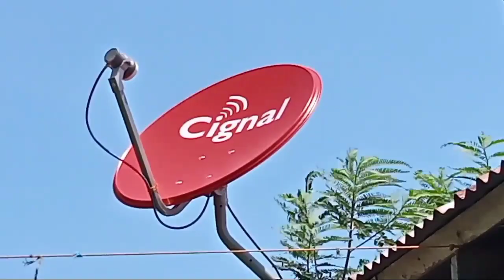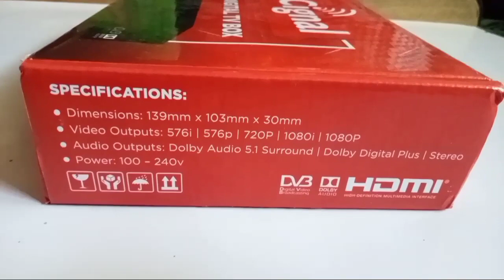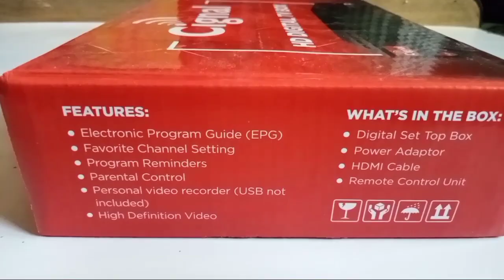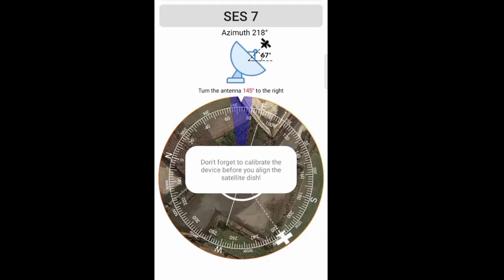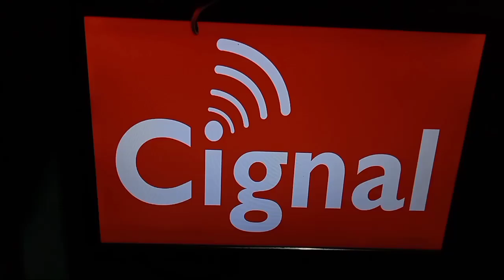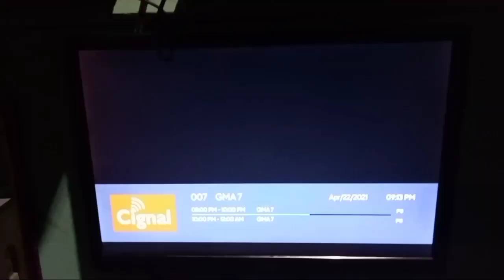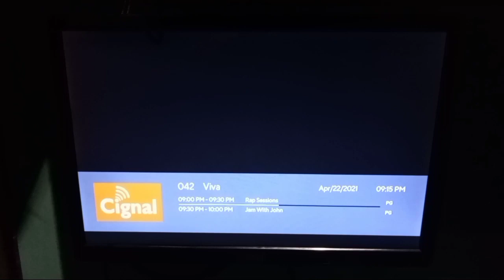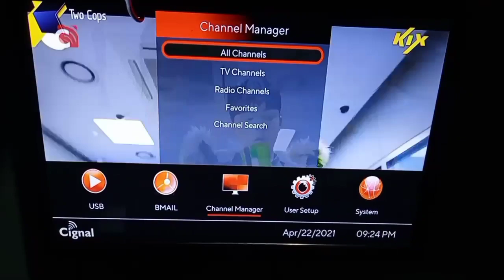Cignal prepaid cable pull reviews. cignal cable tv sulit kaya sa mga channels. digital pay tv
cignal website for inq about
*cignal kit
*pasaload smart tnt to cignal account
*cignal load
*account

cignal call hotline free for tnt & smart